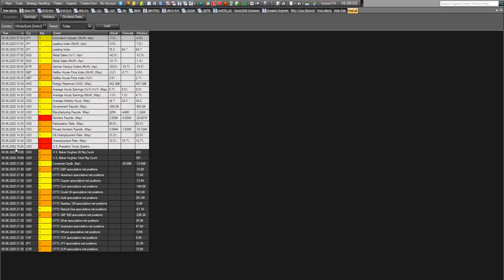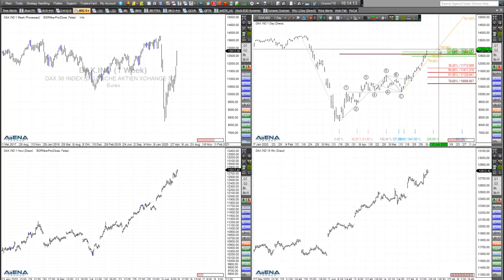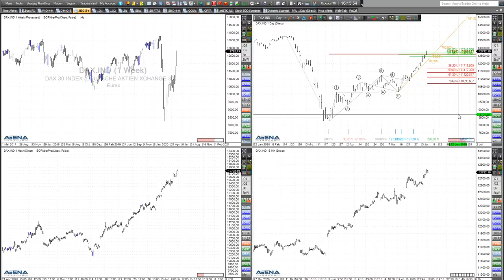Rüdiger Born: Kräftig bergauf mit den Kursen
Die US-Arbeitsmarktdaten waren eine Sensation, und die Aktienmärkte steigen kräftig. Aber egal ob gute oder schlechte Nachrichten, der Markt will derzeit steigen. Für Trader gibt es derzeit keine Short-Signale. Aber Vorsicht! Blicken wir im folgenden Video zusammen auf die Charts. Wollen Sie abgesehen von meinen täglichen Analysen im Trade des Tages